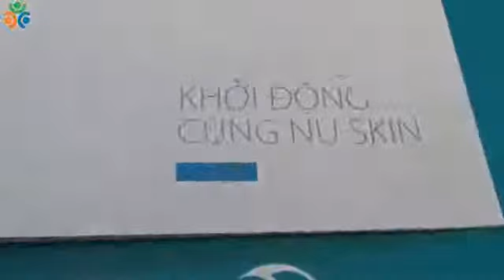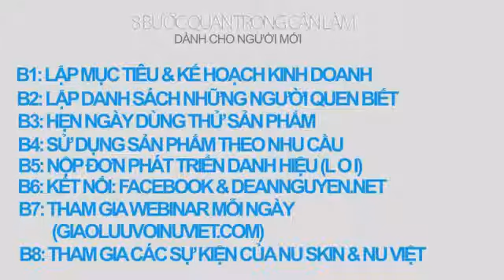Bước Khởi Nghiệp - NuSkin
Quý vị hãy dành một chút thời gian xem video này để mở mang kiến thức và để thành công.hơn.
cần biết thêm chi tiết về cách thức gia nhập hoặc cần sự giúp đỡ xin liên lạc ngay với chúng tôi qua số điện thoại
Source: NU-VIET